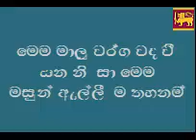Ada Wana Vita Lankawe Wada Vee Yana Masun